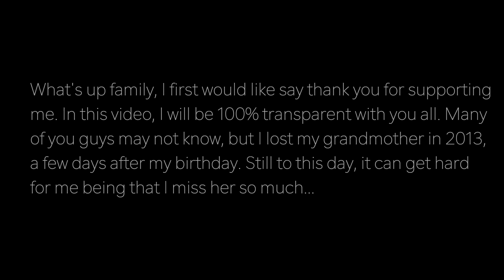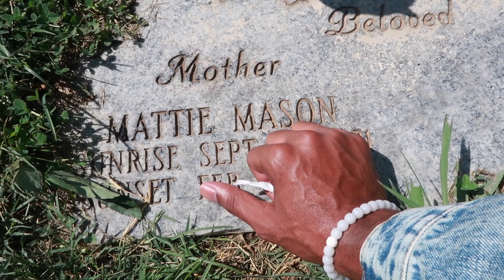Visiting My Grandma...💔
Go smash the "LIKE" button NOW!!!

GRIND HARD EVERYDAY!